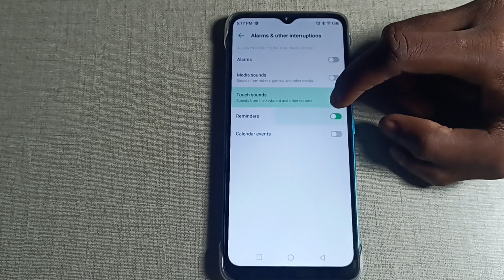Infinix Smart 6 Touch sounds, sound from the keyboard and other buttons settings /complete guide you